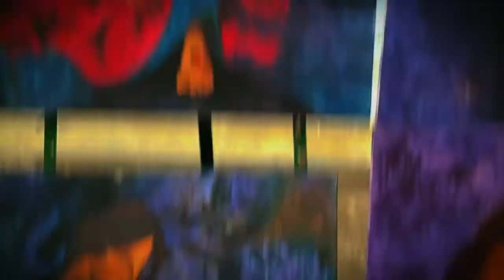Understand Art Concept - Exhibition in Khulna - Bangladeshi Artist - Story Behind Painting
This day was really colour vibrant with numarous painting. This art work reflect artist life, experience,  passion, hue, flow, colour glow, embiance, experience, Lifestyle and so many things to show. Every piece of canvas had there own legacy. So watch this video and feel every singel stock of colour.

Thanks for this invitation and beautiful memory.

copyright goes to Khulna University Drawing amd painting discipline Mastes 19 Batch 😁🇧🇩

stay tune with my channel

Final Display Print Making Discipline Khulna University Master's Batch

আসল জয়নুল উৎসব,  ঢাকা চারুকলা ইন্সিটিউট

Painting Display, Khulna University BFA 18 BATCH

শিক্ষা সফর খুলনা বিশ্ববিদ্যালয় ( সাতক্ষীরা)

10 days time lapse studio art practice - KU 20 Batch